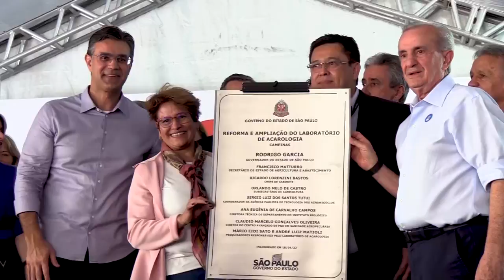APRESENTAÇÃO AGRO SP ITAPEVA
Vídeo de apresentação para Governo na Área em Itapeva